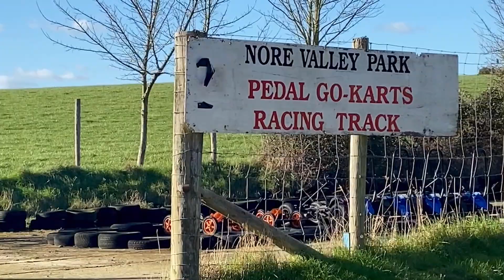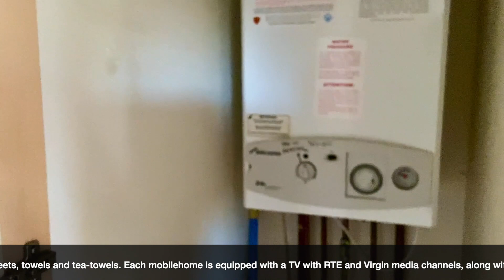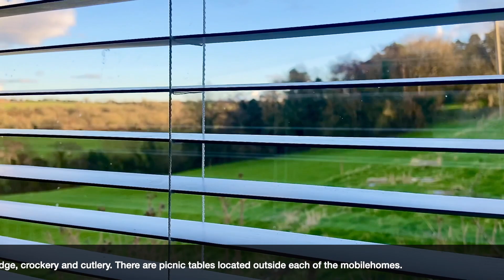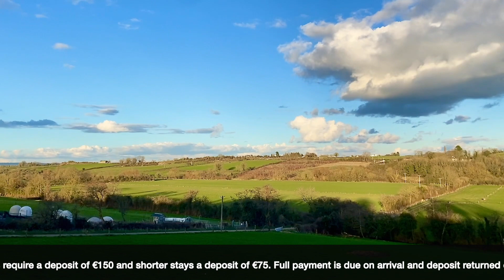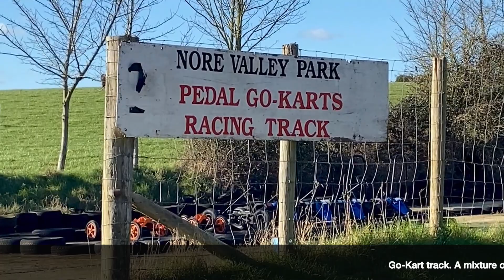Nore Valley Camping & Glamping Site | Nore Valley Park & Pet Farm | Kilkenny, Ireland.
This Award Winning family run site is located in a quiet, peaceful valley and is personally supervised at all times. A high standard of cleanliness is a priority throughout the site and amenities with no noise or socialising after midnight. Free showers and hot water.
Situated on an open farm. Patrons have free access to the farm and children are encouraged to assist in animal feeding. River walk through farm and woodland, children’s play area, sandpit with diggers and chess all free. Also at extra charge poolroom, crazy golf, pedal go-karts, trailer rides and 3D indoor maze.
Within 10 km swimming, fishing, canoeing, golf, craft shops, horse riding and many historical sites.
You can enjoy home baked bread, scones, tarts, pizza and quiches daily or start the day with a continental breakfast.

Dogs are not permitted in rental accommodation.

Situated on an open farm so patrons have free access to the farm and children are encouraged to assist in animal feeding.

Stroll around the pet farm and the children can play in an interactive and relaxing setting. Bottle-feed lambs or goats and cuddle chicks and baby rabbits, feed the donkeys, as well as they can learn about the Irish heritage of farming. Relax. Tea and home-baked scones/biscuits available in shop nearby.

go-kart track. A mixture of small and large pedal go-karts suitable for all ages groups. Each session lasts around 10 minutes per ride.
Cost is €2.00 per person

Our tractor ride is a safe option for all ages to explore more of the farm, holding up to 30 people at a time, our tractor ride explores the animals around Nore Valley Park, along with heading down to the river to try find Charlie the Crocodile.  Each tractor ride lasts around 15 minutes. Cost is €2.00 per person Family Discounts are available.

Campers do not need to pay for a visit to the Pet farm whilst they are staying here at our Park!